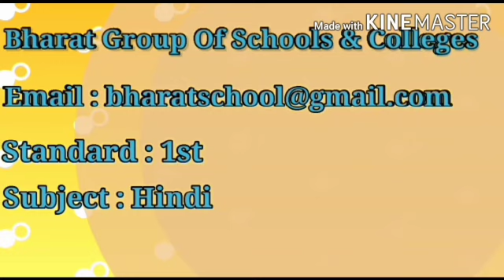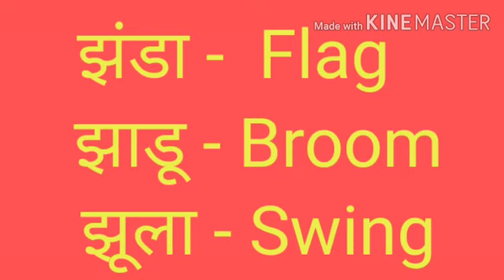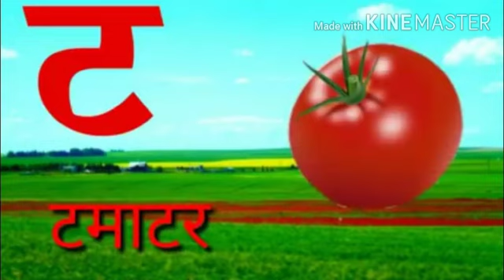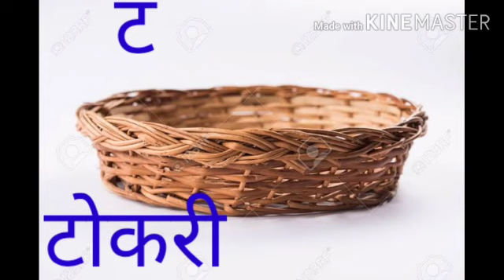1ST - HINDI- 21/09/2020